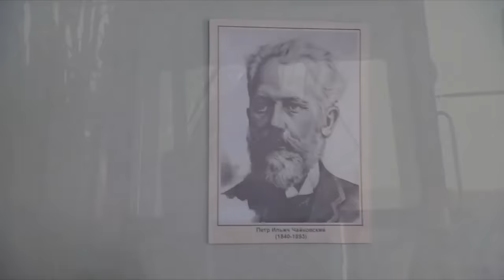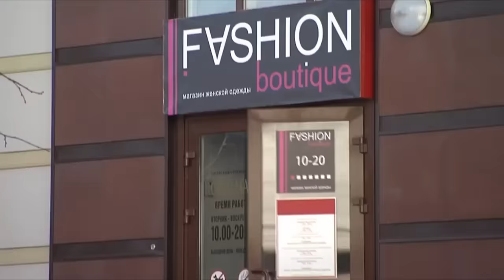ФИЛЬМ СВОДИТ С УМА! СТАНИСЛАВ БОНДАРЕНКО! - Чего хотят мужчины / Русские мелодрамы новинки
Ася и Алексей – самая счастливая пара. Скоро свадьба. Чтобы подзаработать на нее, Алексей уезжает в Москву, а через месяц сообщает Асе, что встретил другую. Асе кажется, что это нелепость, и нужно обязательно встретиться, чтобы выяснить отношения. И она отправляется за Алексеем.
Случайный попутчик говорит Асе, что любимого можно вернуть. Просто нужно знать, чего хотят мужчины от своей избранницы. Небольшие изменения – и вот уже желаннее, чем Ася, для Алексея никого не будет! Ася решается. Сможет ли она сохранить любовь? И если да, то не растеряет ли себя в этой битве за любимого?